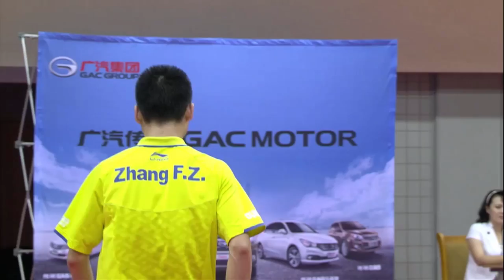2015 ITTF Pyongyang Open: PAK(PRK) VS ZHANG(CHN) Men's Single Semi-Final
Watch the 2015 GAC ITTF World Tour Pyongyang Open Men's Single Semi-Final. PAK Sin Hyok(PRK) VS ZHANG Fuzhou (CHN)